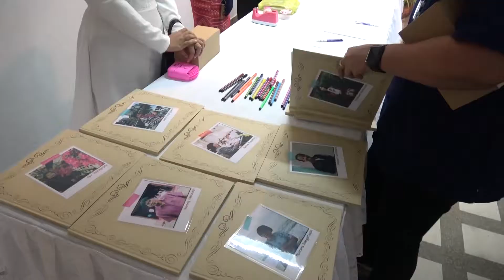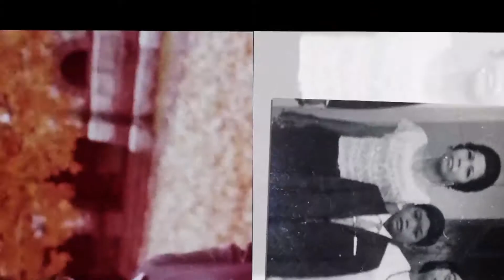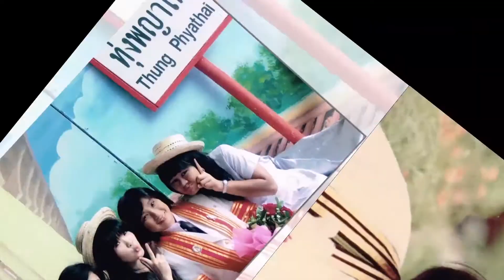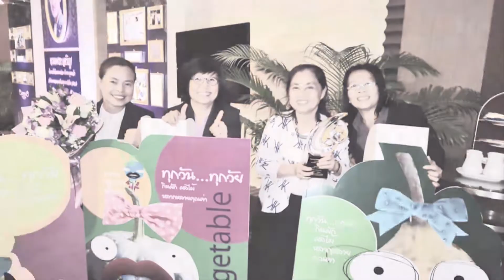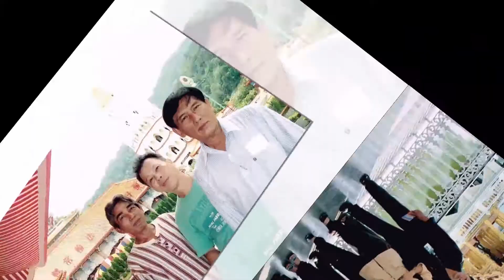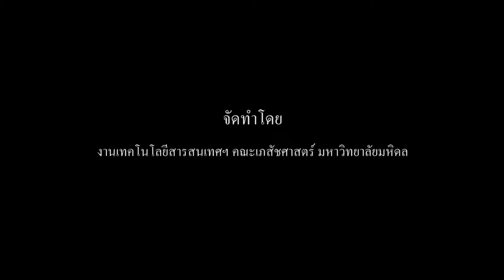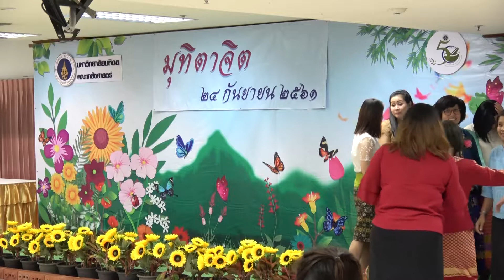มุทิตาจิต 2561 - บรรยากาศงาน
คณะเภสัชศาสตร์ ม.มหิดล